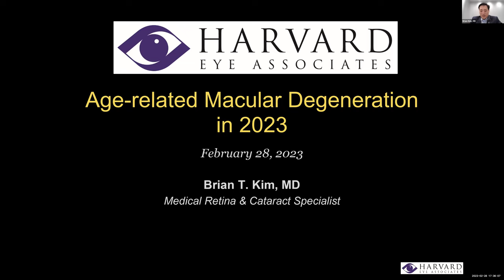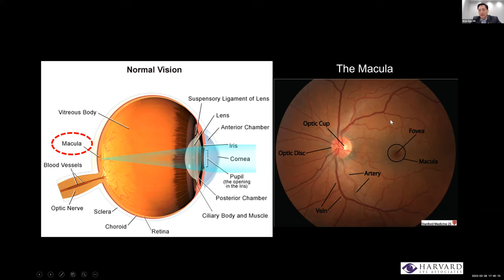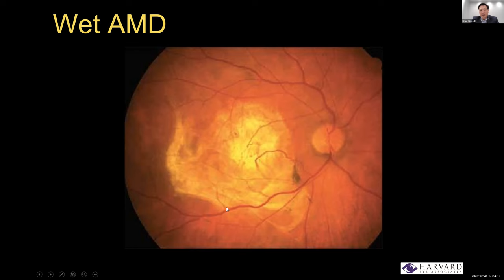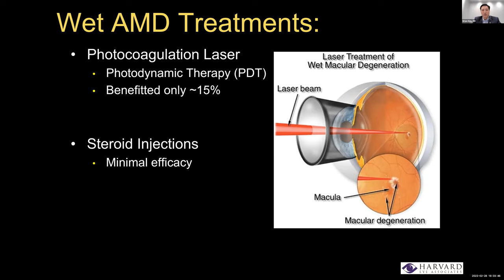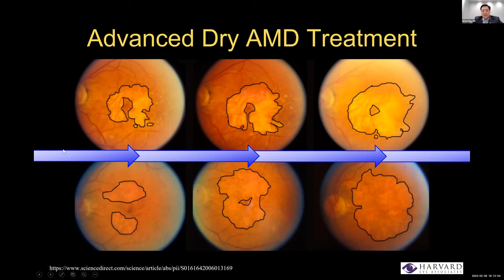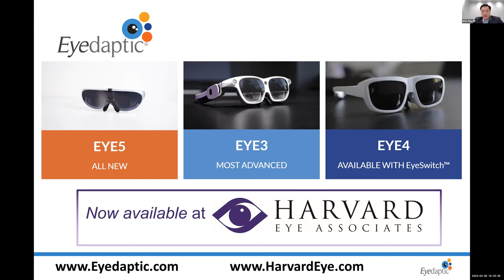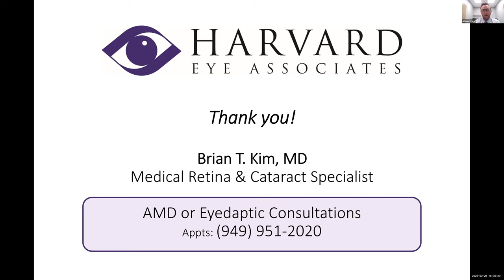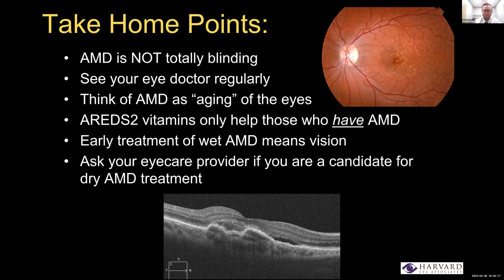Age-related Macular Degeneration (AMD) 2023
Dr. Brian Kim, Medical Retina and Cataract Specialist at Harvard Eye, discusses the two types of age-related macular degeneration - dry AMD and wet AMD. He also explains who may be at risk for AMD and treatment options.